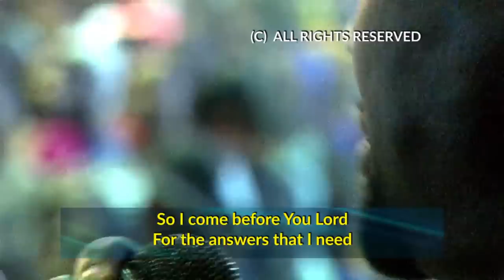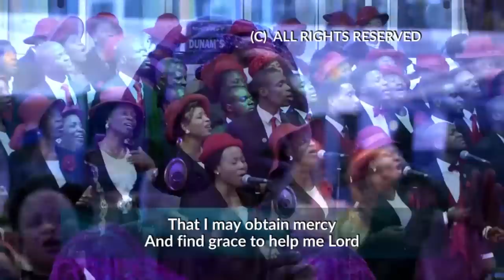YOUR PRESENCE HOLDS THE KEY - Dr Paul Enenche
1/3 Lord I humbly come to You
To the Holy of Holies
That I may behold Your Face
And enquire of You Lord
So I may be transformed Lord
Into Your glorious image
And to come to the knowledge
Of Your Will and Ways Oh Lord

CHORUS:
Lord Your Presence holds the key
To my destiny on earth
Lord my life has no meaning
If I stay away from You
So I come before You Lord
To find direction in life
For the answers that I need

2/3 And I come boldly to You
To Your Holy Throne of Grace
That I may obtain mercy
And find grace to help me Lord
So that in the time of need
I can find refuge in You
And be shielded by You Lord
From the cares and needs of life

3/3 Lord I hungrily have come
To Your Holy Secret Place
That I may abide with You
And soak in Your Presence Lord
And come under Your shadow
So I may find needed rest
From the pressures of this life
And the plans of the wicked.